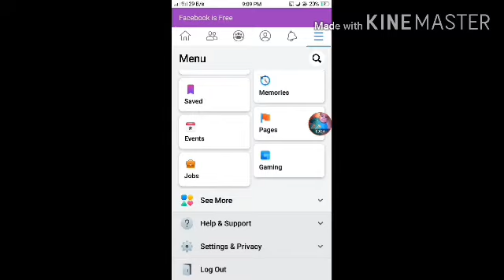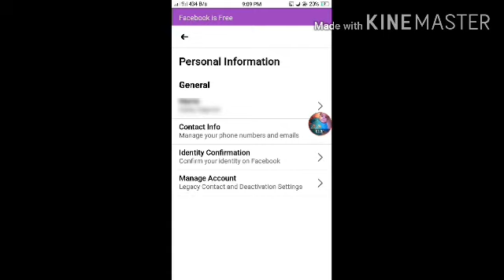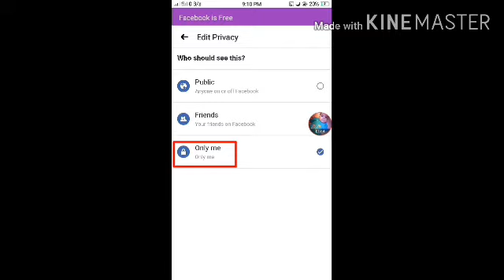How to hide number on facebook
In this vedeo how to hide number on facebook please watch complete vedeo
How to privacy number on facebook 👆